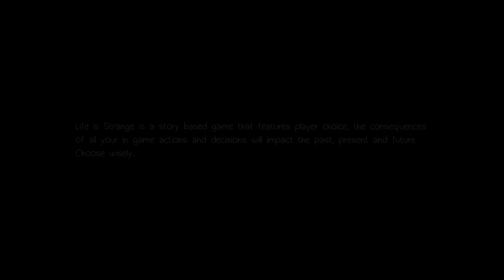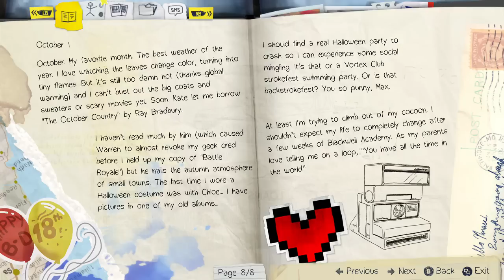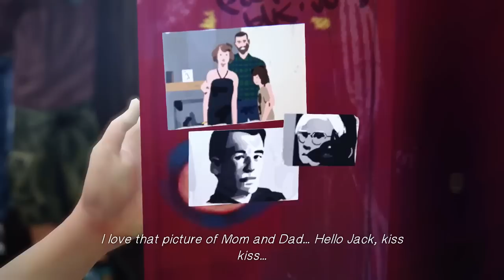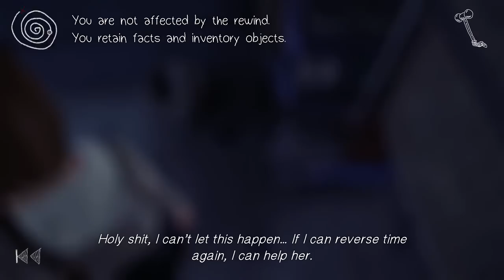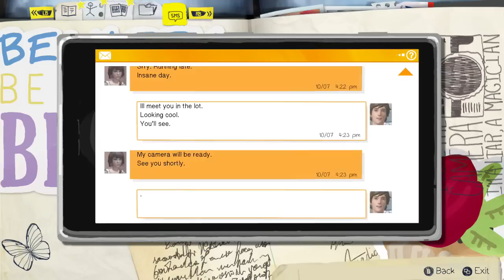Best Friends Play Life is Strange (Part 01)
The dream of the 90s is alive in Arcadia Bay!